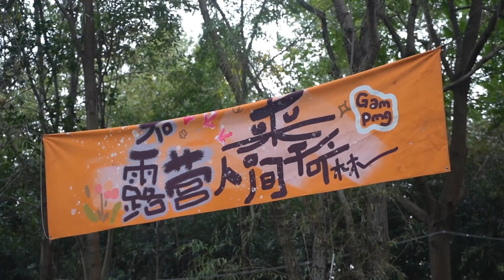Winter camping | Frying steak and drinking mulled wine in the forest American style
Welcome to my outdoor camping life and cooking with the nuances of silent vlog so that all of you can listen to the sounds of nature quietly.
The first glass of mulled wine in winter is more enjoyable when you drink it outdoors when camping - This time I mixed a glass of American mulled wine and combined it with a Western ceremonial dish🍴 - Fragrance of wine mixed with the mellow bitterness of coffee and a touch of sweetness - the whole forest The aroma of wine fills the air and your body warms after taking a sip - Mulled wine ingredients: orange, lemon, apple , bay leaves, cinnamon, star anise, plums, golden sugar, rosemary, red wine.
Hope you are always healthy and happy.